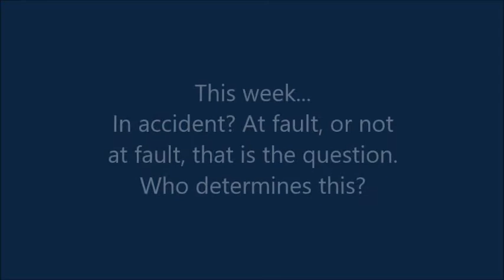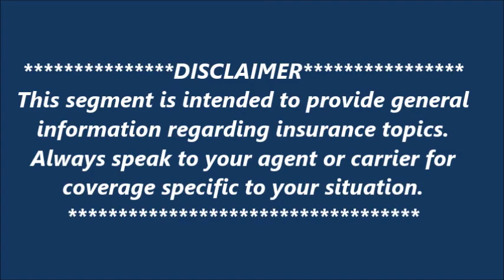"Good Policies" | September 20, 2022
In accident? At fault, or not at fault, that is the question. Who determines this?